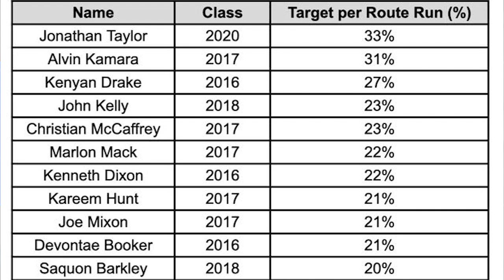Jonathan Taylor vs Clyde Edwards-Helaire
@TheFFDynasty discusses who should come off the board at the 1.1 spot in your 2020 Dynasty Rookie Drafts, a case can be made for both players but we feel strongly about one over the otherrrr